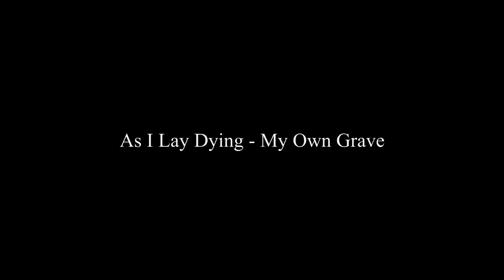As I Lay Dying "My Own Grave" Drum Cover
Cinematography - ChelseaSize

Big thanks to Ian at Sick Drummer Magazine for releasing this video!
FL logo provided by David "Spit" Mojica